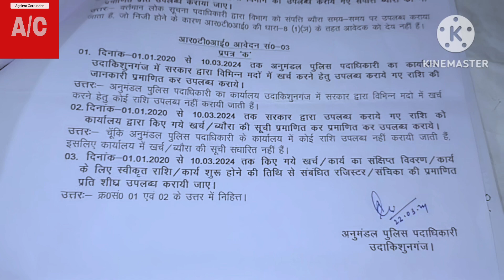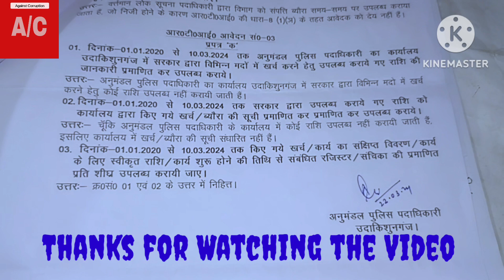india 👍 how to file rti in Police पुलिस विभाग में भ्रष्टाचार का खुलासा कैसे करें